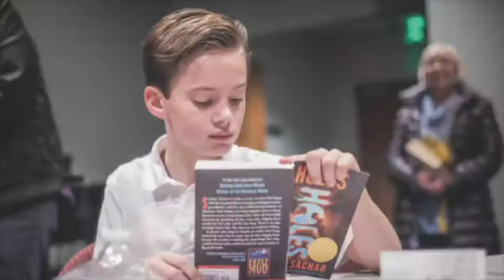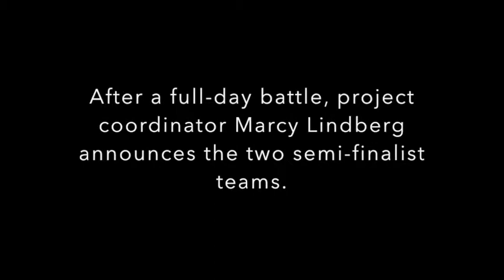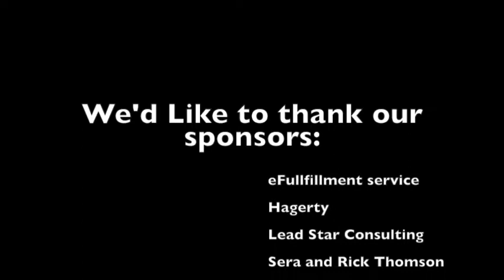2018 Battle of the Books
Watch this video to find out what Battle of the Books Grand Traverse is all about!